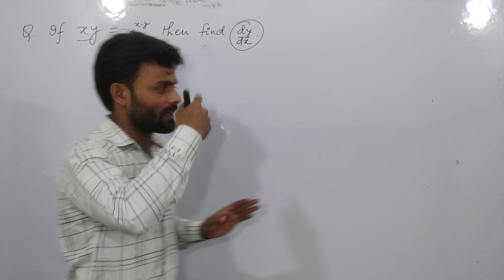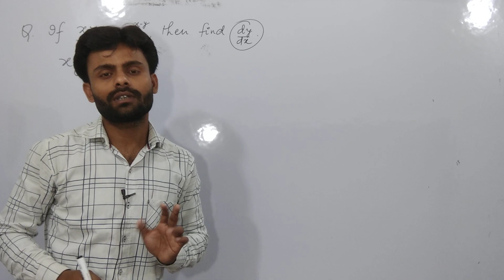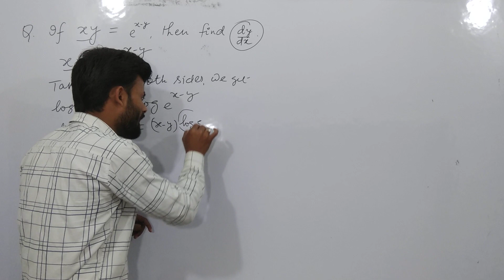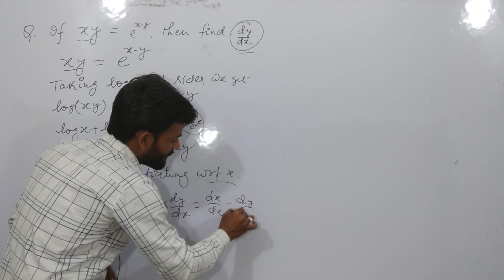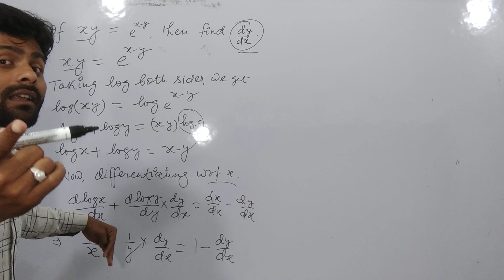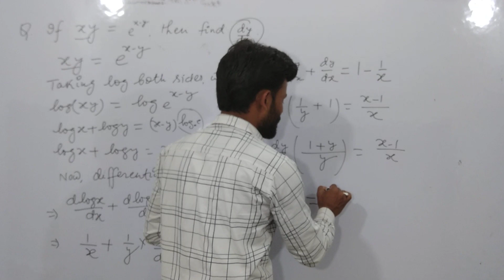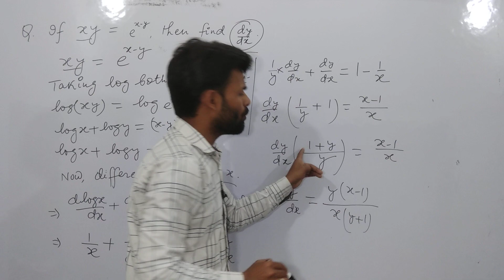differentiation | Class 12 | important questions | By Sarfe sir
Hey guys,
is video me Maine 1 important question differentiation Class 12 Ka solution Diya h,
ummid hai video Acha lga Hoga..
video dekhne ke liye thnq.